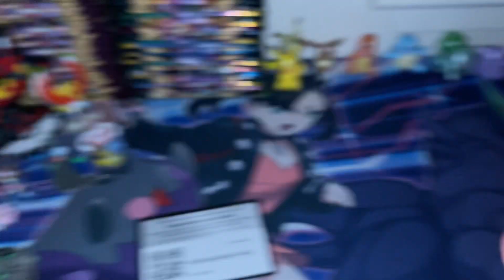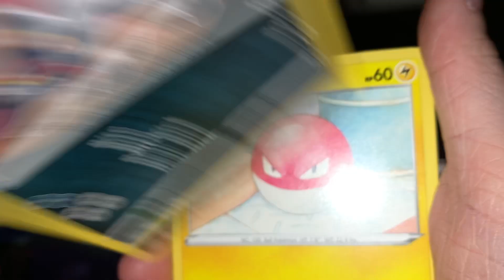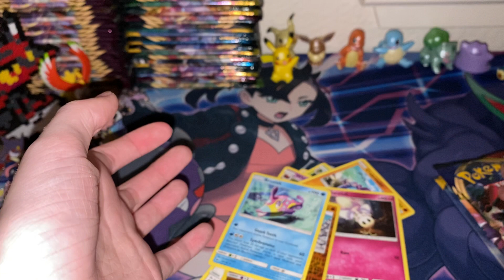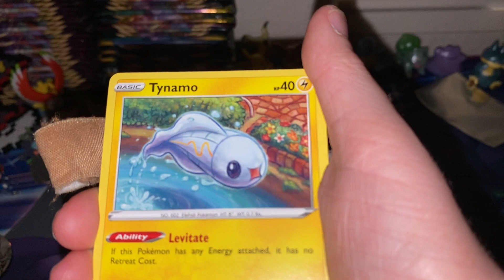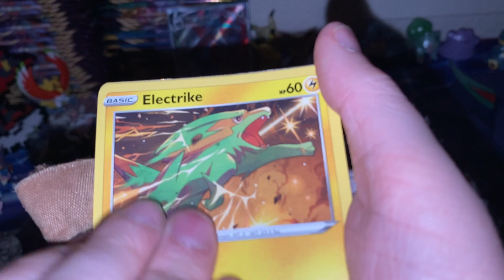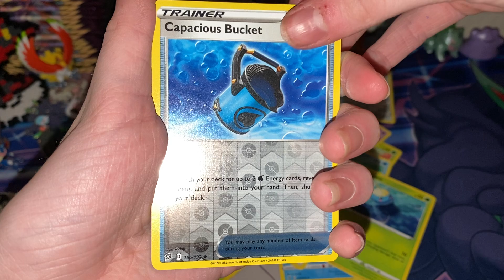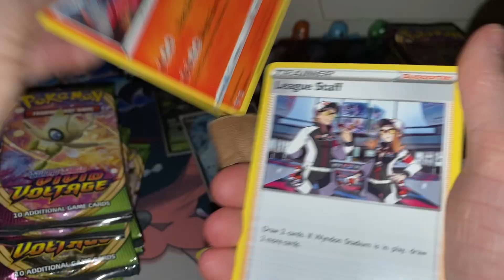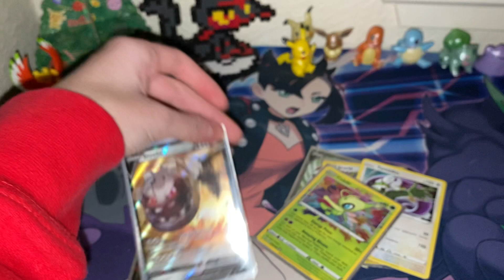Huge opening part one